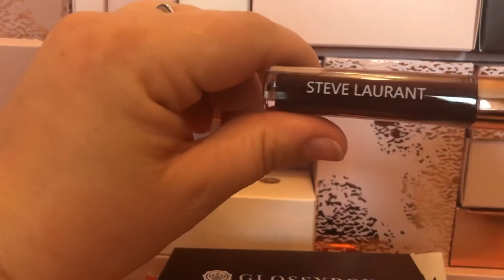Vlogmas Day Three & Four 2018❄️🎄⛄️Advent calendar opening and relaxing